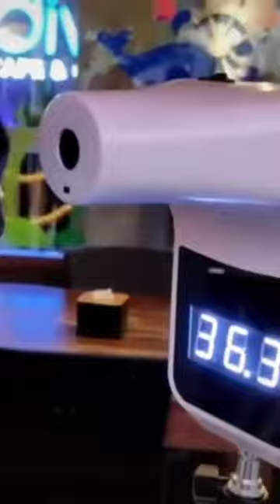So funny cute ❤ dogs 🐶 and cats 🐱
topic : So funny cute ❤ dogs 🐶 and cats

If you see a clip that you own that you did not submit or give consent for use, we have likely received false permissions and would be happy to resolve this for you!

video is also related : cat,dog,dog and cat,cute,cute dog,cute dogs and cats,cute cat,cute animals,cute cats,cute dogs,cute cat videos,cute dog videos,cat and dog,cute dogs and cats compilation2017,funny dog,dog and cat fight,dog and cat funny,dog and cat videos,dog and cat playing,dog and cat friends,funny and cute,dog and cat best friends,cute and funny dog videos,funny cat,cats and dogs,cat and dog friendship,dog cat best friends,cat videos

Our Disclaimer was generated with the help of the Disclaimer Generator.

- is published in good faith and for general information purpose only. dogs lovers does not make any warranties about the completeness, reliability and accuracy of this information. Any action you take upon the information you find on this website (dogs lovers), is strictly at your own risk. dogs lovers will not be liable for any losses and/or damages in connection with the use of our website.